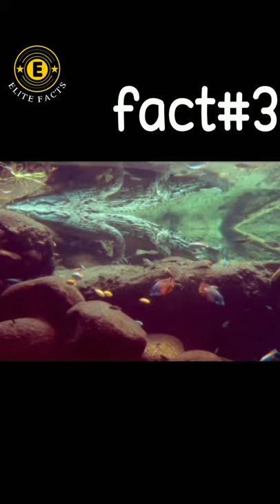Amazing Facts about Crocodile 🐊 # shortvideo#viral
Crocodiles (family Crocodylidae) or true crocodiles are large semiaquatic reptiles that live throughout the tropics in Africa, Asia, the Americas and Australia. The term crocodile is sometimes used even more loosely to include all extant members of the order Crocodilia, which includes the alligators and caimans (family Alligatoridae), the gharial and false gharial (family Gavialidae), and all other living and fossil Crocodylomorpha.

Crocodiles

Temporal range: Eocene–Holocene, 46–0 Ma

PreꞒ

Ꞓ

O

S

D

C

P

T

J

K

Pg

N

￼Nile crocodile (Crocodylus niloticus)￼Saltwater crocodile (Crocodylus porosus)Scientific classification￼Kingdom:AnimaliaPhylum:ChordataClass:ReptiliaOrder:CrocodiliaSuperfamily:CrocodyloideaFamily:Crocodylidae
Cuvier, 1807